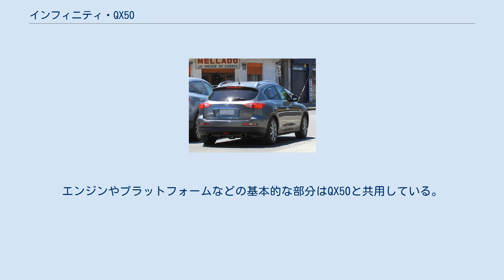インフィニティ・QX50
QX50は、日産が製造、インフィニティブランドで販売されている自動車である。
 インフィニティが発表した2014年モデル以降の全ラインアップに対する新ネーミング戦略によって、「インフィニティ・EX」から「インフィニティ・QX50」へと車名が変更された。
 2013年、南京モーターショーで発表され、翌2014年から「インフィニティ・QX50」として販売を開始。
 2015年にマイナーチェンジを実施し、全長が約80mm長くなり、全高が約20mm高くなった。
中国市場へは「QX50L」が投入された。
 2017年、北米国際自動車ショーにおいて次期型QX50を示す「QX50 Concept」を公開した。
 駆動方式が先代のFRからFFへと置換され、ラゲッジスペースも895Lから1,048Lへと拡大した。
可変圧縮比エンジン「VCターボ」ことKR20DDTを初めて搭載するモデルとなる。
2017年11月、メキシコにある日産とダイムラーの合弁工場で生産が開始された。
 2019年、日本国内でもインパルを通して販売を開始。
ベースは北米仕様車で灯火類などを国内の法規に合わせての販売となる。
 QX50の姉妹車として2020年11月にデビューした。
日産自動車の構造改革「日産ネクスト」の一環として導入された。
エンジンやプラットフォームなどの基本的な部分はQX50と共用している。
クーペSUVであり、FXをモチーフにして開発された。